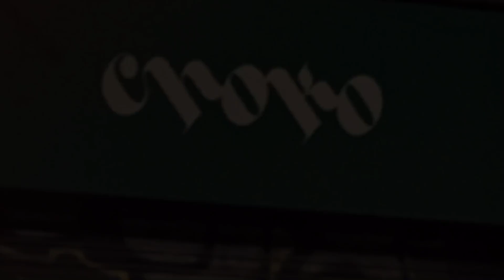Want to Smoke Marijuana in Spain? Join a Club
I've left France for Bulgaria, where I'm meeting with my TV crew. But first, a few thoughts on my earlier experience in Spain.

Cannabis Club Choko is a discreet, simple, and tasteful lounge in Barcelona’s Gothic Quarter. Its members relax any night of the week to enjoy the privileges of being a part of their club — to smoke the weed they collectively own without getting arrested.

Of course pot is not legal in Spain. But, like many countries, Spain has an artful way of letting people smoke with discretion and not get arrested. While Amsterdam’s coffeeshops are more gritty, I found Spain’s cannabis clubs more elegant. (I am now a temporary member of a club in Madrid and in Barcelona.)

Cannabis clubs are private, not public. You technically don’t buy weed, you co-own the production. I was able to get a temporary membership with a local friend, but to join there’s lots of forms and, technically, you need a local address. Spaniards told me, “We are used to dealing with old laws that should be changed but don’t. We build little fantasies to dance artfully around them.”

There’s a huge variety of clubs – this one supports urban art and showcases local artists. (It’s famous for its mesmerizingly beautiful “Choko Club Head” by Shaka.) Reputable clubs don’t advertise. They’re funded by annual membership fees. As they can’t make any profit; this one puts on impressive cultural events to spend its extra money.

Because the big risk is neighbors complaining about the noise or smell, clubs are often in edgy neighborhoods and are extremely discreet and quiet. The ones I visited close at midnight and, of course, don’t allow minors. In Spain, I was told you can smoke with impunity. But if you sell even one joint, you might as well sell a kilo — it’s very serious with the police.

The Basque and Catalunya regions are ahead of the rest of Spain when it comes to marijuana laws. Generally Spaniards know there’s cheap stuff on the streets, but they prefer to pay more for predictable quality in clubs. Vaporizers may be the rage in the USA and in France, but in Spain they just don’t sell. Whether tobacco or marijuana, Spaniards simply love to actually smoke.

In Spain, since the economic crisis, there’s a big roll-your-own culture with tobacco. People just can’t afford regular cigarettes. I was told pre-rolled cigarettes are not only more expensive, but they end up causing you to smoke more. A normal cigarette has more tobacco than a smoker really wants and, since people don’t want to waste tobacco, they end up smoking more than they would if they rolled their own. Now, more cigarette smokers in Spain are smoking little DIY cigarettes that look like joints. And that makes it much easier to get away with smoking a joint in public here in Spain, as people assume you’re smoking tobacco.

This is Day 42 of my 100 Days in Europe series. As I research my guidebooks and make new TV shows, I’m reporting on my experiences and lessons learned in Portugal, Spain, Italy, France, Bulgaria, Romania, and beyond. Find more at blog.ricksteves.com.